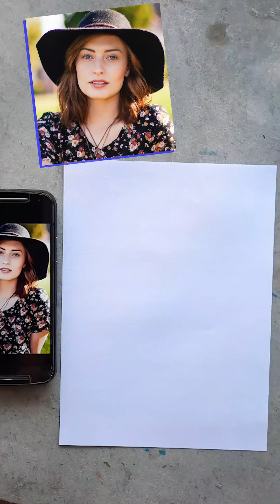Quick Sketch, freehand 🤣 Funny Face 🤣🤣Caricature/Cartoon😍😍Face creator CHACHA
Hi everyone ! !
This is Narendra. Freelance illustrator, caricaturist, cartoonist
I started this channel to share my art skills and to teach the basics of drawings to the beginners. I mostly draw funny faces with a range of more to less distortion of the body parts. My artwork is a way to express one’s emotions, feelings and contents of every face.

Here on this channel, you will also find time lapse art videos, caricature sketches, digital art, tips for art etc.

👉 We Upload Videos everyday between 8Pm-9PM.

Thank you for any of your support !!
Narendra

caricature art
caricature drawing
caricature in hindi
face creator chacha
cartoon character drawing
digital painting
caricature artist in india
indian caricature artist
Caricature tutorial for beginners
caricature
caricature photoshop tutorial
caricature drawing tutorial for beginnrs
caricature artist in varanasi
face painting
sketching
portrait painting
painting
cartoon drawing

sourav joshi vlogs income per day
sourav joshi net worth in rupees 2022
sourav joshi birthday
sourav joshi birthday images